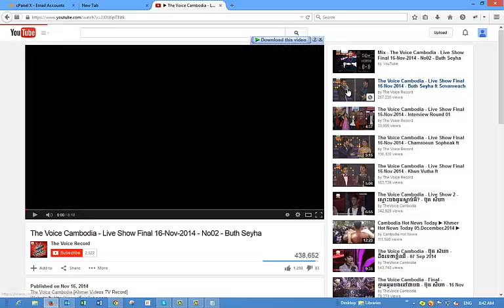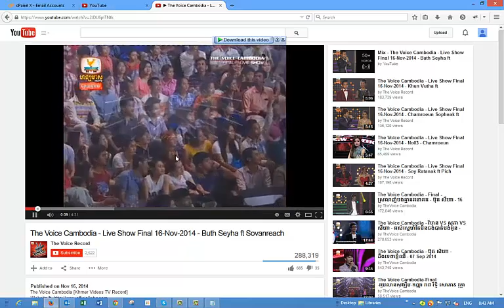How to enable HTML5 in youtube